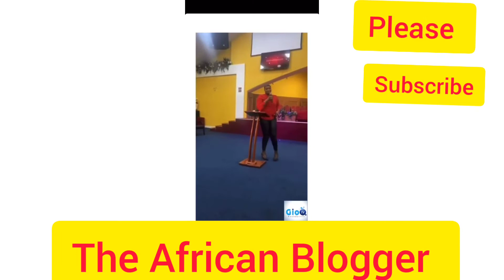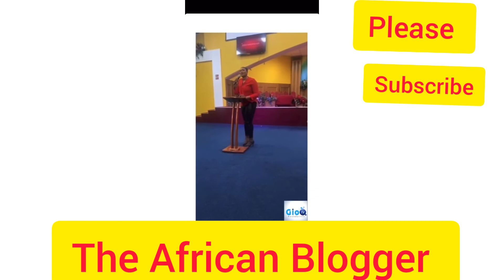Pastor's Wife Cursing Members because No Money for her Birthday